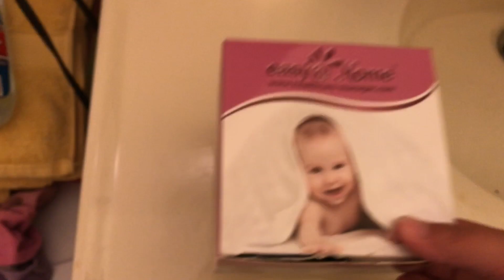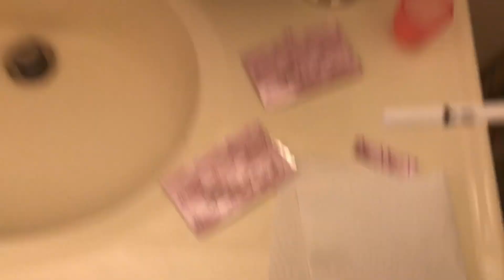LIVE PREGNANCY TEST || Cycle #1